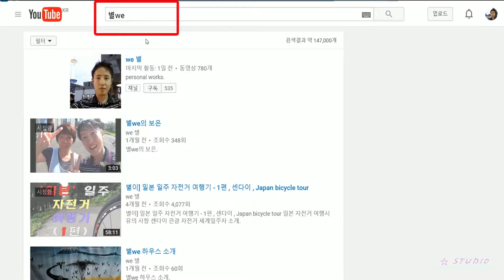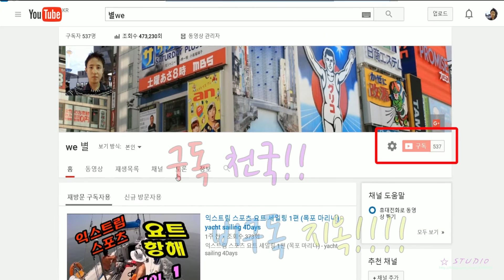애청자 아옭님 자전거 소개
애청자 아옭님 - 자전거 공개
자전거 여행방송 애청자이신 아옭님께서 타시는 자전거를 공개하셨어요